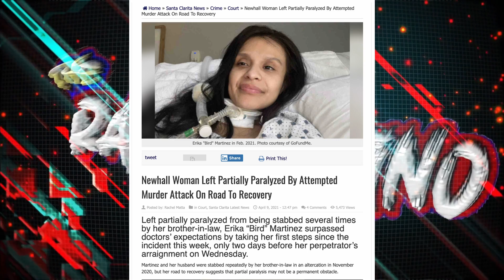*Update* Bird Martinez Stabber Got Sentenced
Radfitpro.com